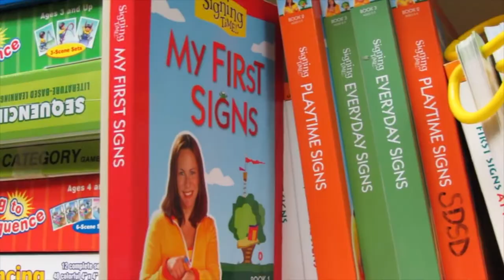South Dakota School for the Deaf: Stories from Alumni and Staff - Ladanna Haake Johnson